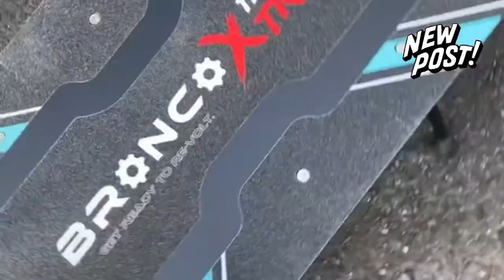Must See London's Biggest Electric Scooter Group Ride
London's Biggest Electric Scooter Group Ride Join The  Squad For Some Summer Fun And Ride Outs All Electro Heads Get Involved In London's Biggest Electric Scooter Ride Out Coming This Summer To London